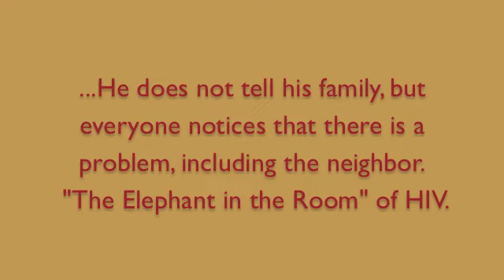Elephant in the room